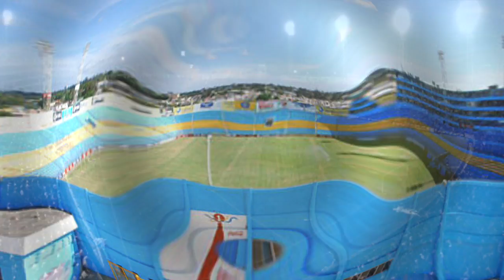Estadios Liga Bancomer MX 2016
Estadios Liga Bancomer MX 2016 y Ascenso mx 2016